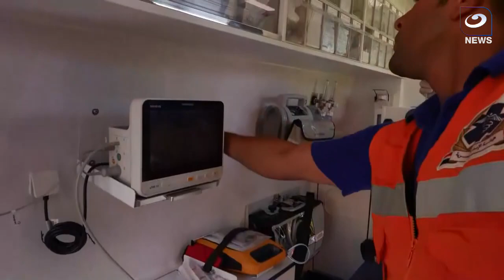قصة الطفل الفسطيني صاحب جملة "كلموا المصريين هيرجعولي رجلي"ب .. إلى دخوله مصر بعد استجابة السيسي